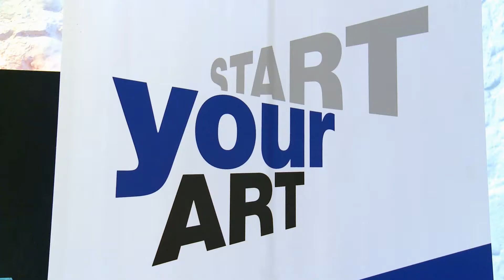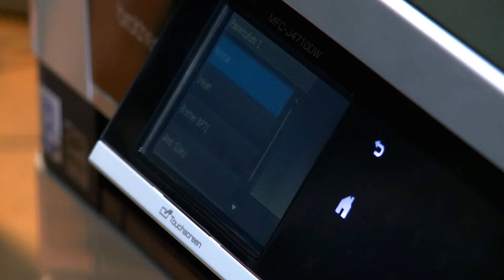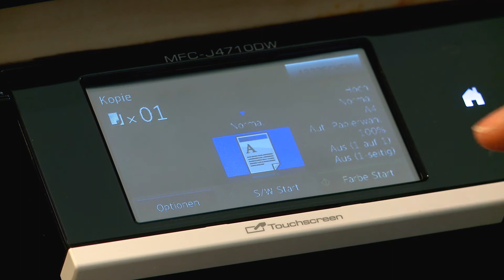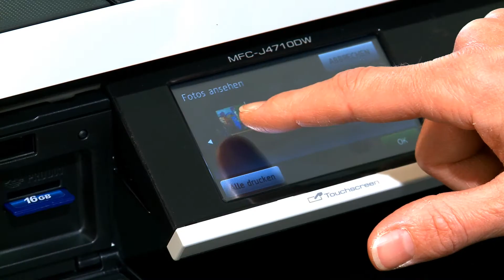Start your Art - Das Online Aktionshaus für Junge Kunst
Jenny Seul von Start your Art ist rundum zufrieden mit dem Brother MFC-J4710DW. Für ein Online-Auktionshaus, das sich auf ausgewählte Kunstwerke junger Künstler spezialisiert hat, ist die Druck- und Scanqualität eines Druckers im Hinblick auf die Farbwiedergabe besonders wichtig. Hier kann der MFC-J4710DW von Brother auf ganzer Linie überzeugen. Dass er dazu noch so hübsch und klein ist und dennoch Formate bis DIN A3 verarbeiten kann, ist ein zusätzliches Plus.